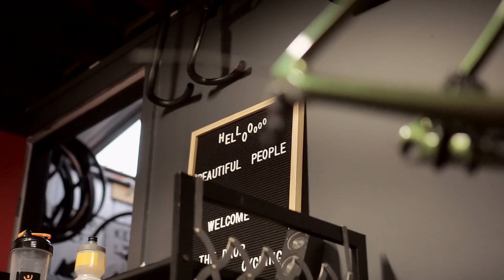2020 Giant TCR SL Canyon aero bars Dura Ace 9170 dream build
2020 Giant TCR SL Disc frame, size Small
Dura Ace 9170 di2 groupset
Giant SLR1 carbon wheels
Canyon aero bars 39mm/100mm